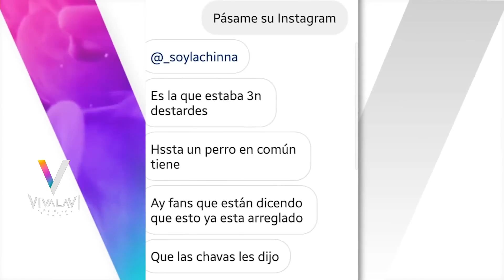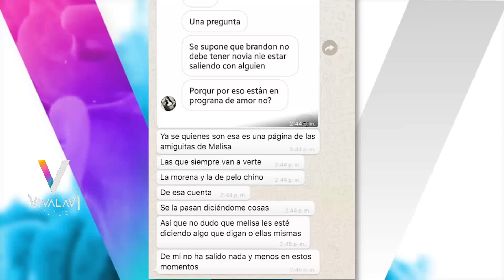¿Vive con alguien actualmente? | Vivalavi